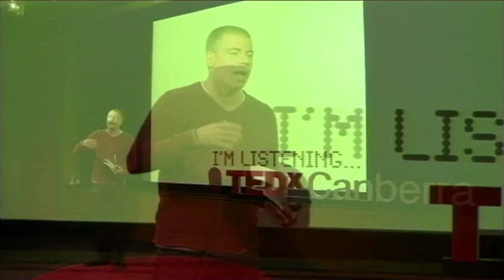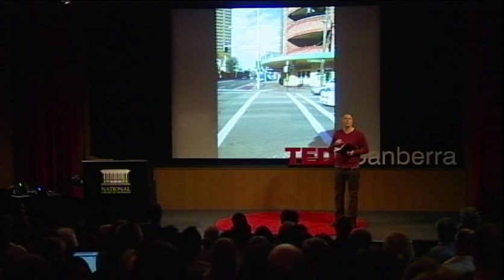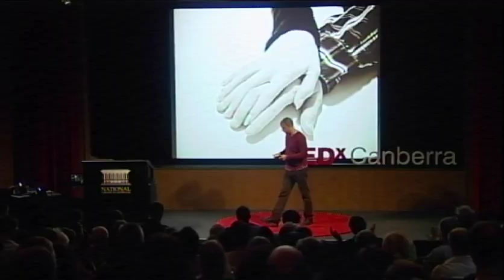TEDxCanberra - Mark Pesce - Connectedness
Futurist, author and co-inventor of VRML, Mark Pesce, talks to us about connectedness, maternal instinct, love, life, death, intimacy, technology obsession and being present to our fellow humans in this moving, powerful talk.